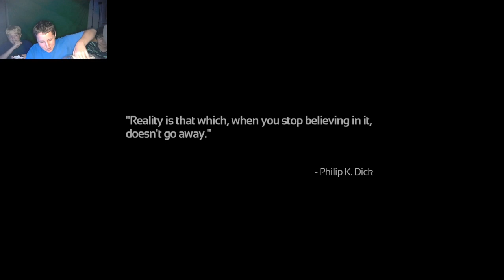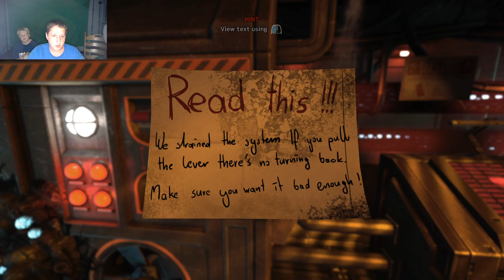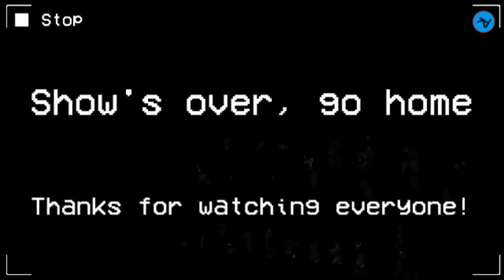[Stream] SOMA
we're playing soma until we run out of apple juice